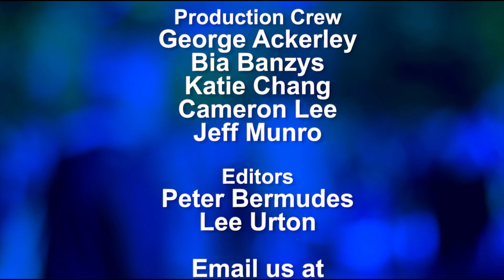Wide Angle: Episode 41 - Daring Democracy Pt. 1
Winston Churchill is quoted as having said: “Democracy is the worst form of government, except all those other forms that have been tried from time to time.” My guests today disagree. They think that democracy--a government of, by and for the people--is actually pretty good, “noble” even. And something worth working for.
 Joining Peter to talk about our recent experiment with democracy are two guests: Frances Moore Lappe is the author of nineteen books, including Diet for a Small Planet, which the Smithsonian National Museum of American History described as “one of the most influential political tracts of the times.” She has also co-founded three national organizations, most recently Small Planet Institute, a collaborative network for research and popular education aimed at bringing democracy to life.
 Adam Eichen is a writer, researcher and political organizer. He is a Democracy Fellow at Small Planet Institute, is on the board of directors of Democracy Matters, and was the deputy communications director for the 2016 Democracy Spring march on Washington.